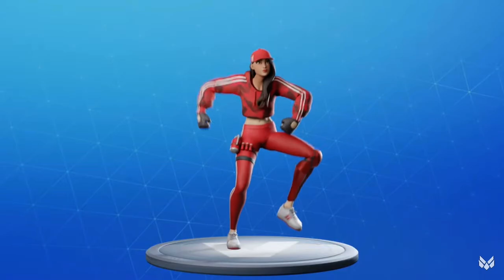Distraction Dance in Fortnite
The original maker of this is Name Music.